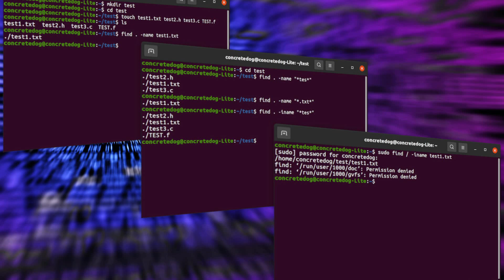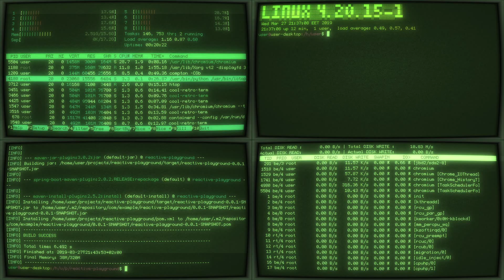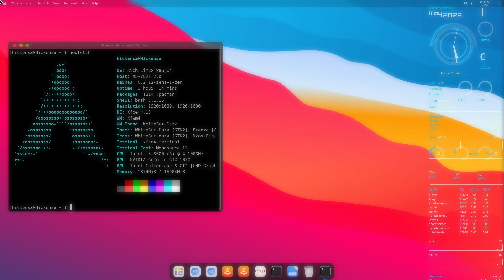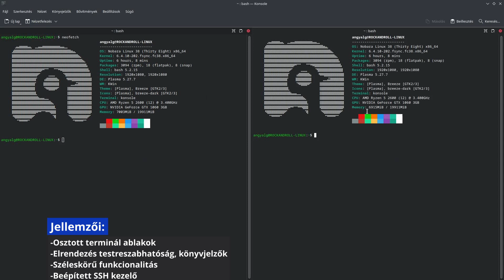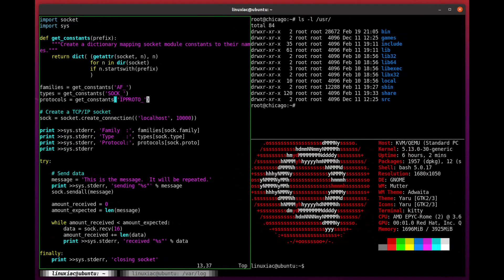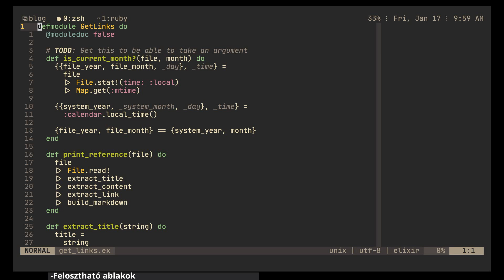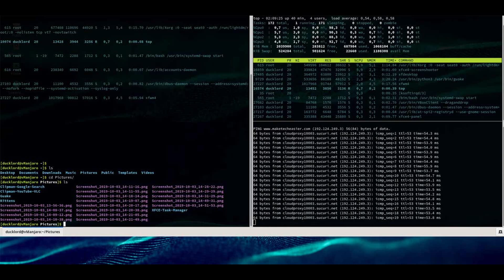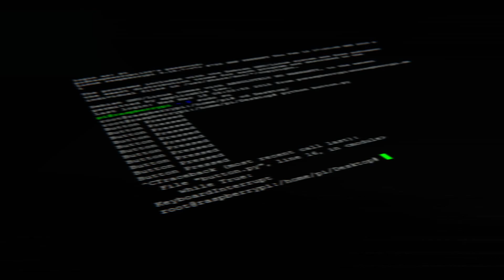10 legjobb Linux/Unix Terminál Emulátor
Mai videónkban a 10 legjobb Terminál emulátort mutatjuk be.
A lista a saját izlésemet követi, természetesen mindenkinek más lehet az igénye izlése
Terminál telepítési parancsok listája disztrónként:

Tartalomjegyzék:
0:00 Előszó
0:41 eDEX-UI
1:28 Cool Retro Term
1:59 ROXTerm
2:38 Xfce Terminal
3:22 Konsole
3:58 GNOME Terminal
4:40 Kitty
5:13 Terminator
5:51 Guake
6:36 Yakuake
7:23 Végszó